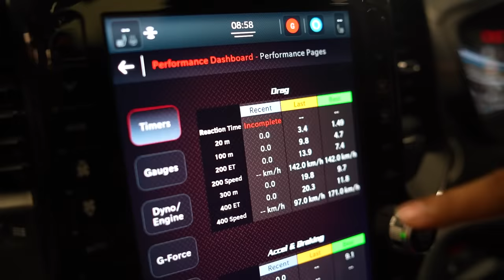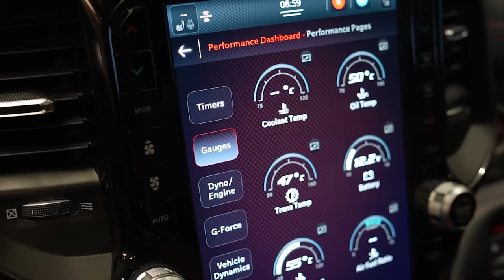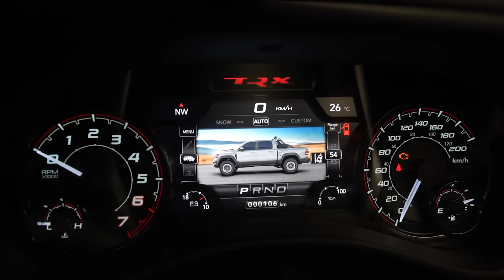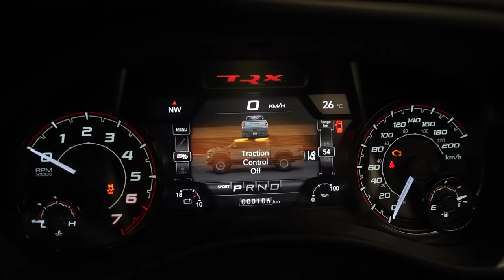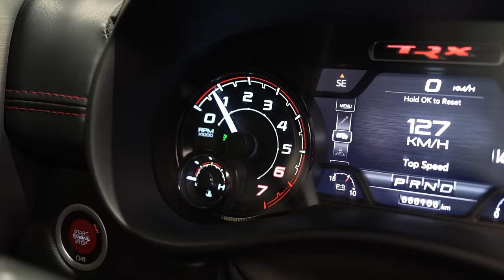INILAH PIKAP PALING POWERFUL DI DUNIA - RAM 1500 TRX | GLAMOUR AUTO BOUTIQUE | DIRT CARVLOG #534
Review Ram 1500 TRX

Episode 534 : Siapa yang tidak tahu Ford F-150 Raptor? Salah satu rajanya pikap 4x4 ukuran besar. Nah kini telah hadir saingan beratnya dari merk sebelah, yaitu Ram! Dengan model Ram 1500 TRX, ia dijadikan lawan berat bagi Ford F-150 Raptor!

Sejak awal Ram 1500 TRX di klaim memiliki tenaga yang lebih besar dari Raptor, sehingga ia dijuluki The Most Powerful Truck!

Hari ini kita coba lihat langsung sambil mengupas spesifikasinya!
Tonton lengkapnya ya! Selamat menonton!